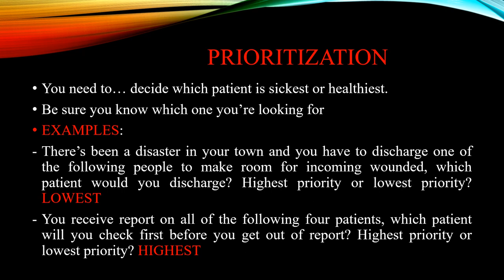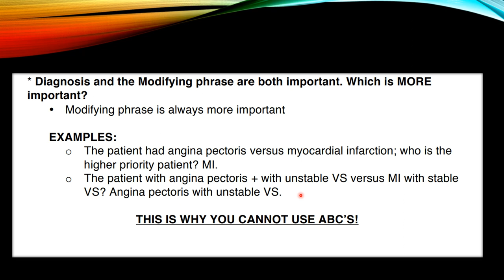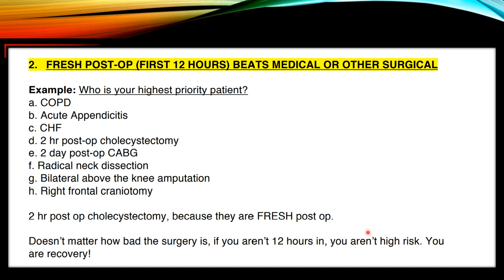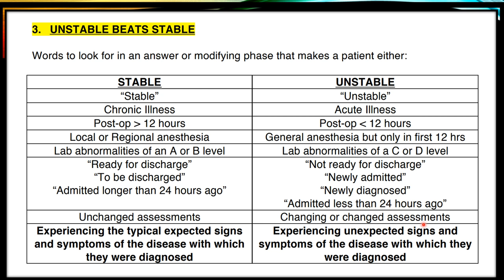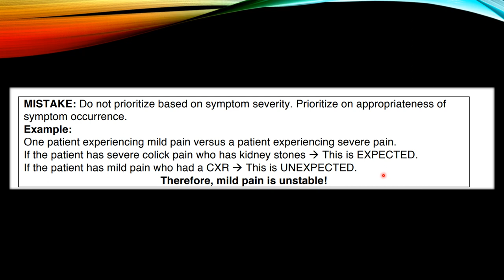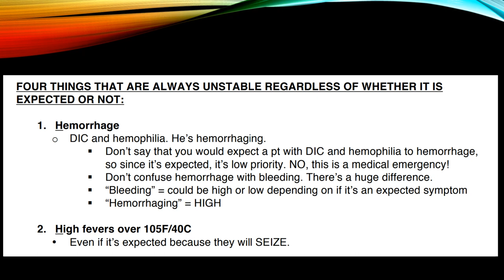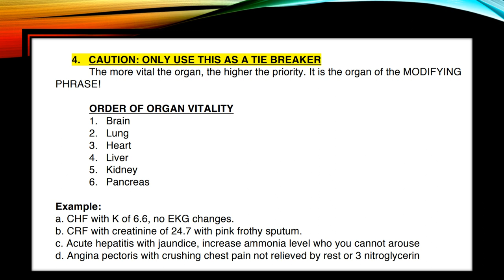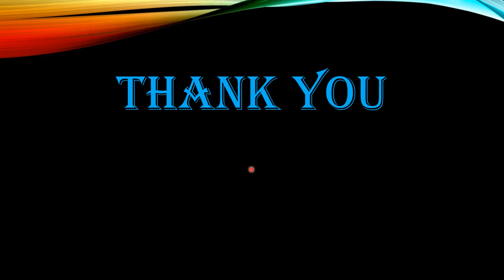NCLEX-RN Session 12 PRIORITIZATION AND DELEGATION Part -1 l Mark K audio explained in Nepali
The video, explains PRIORITIZATION AND DELEGATION Part 1 which has been explained in Nepali language.Session12 PRIORITIZATIONANDDELEGATION Part1 NCLEX-RN mcqs priority prioritization delegation mark-k-audio

nursing lectures
nursinglectures
Nursing Lectures